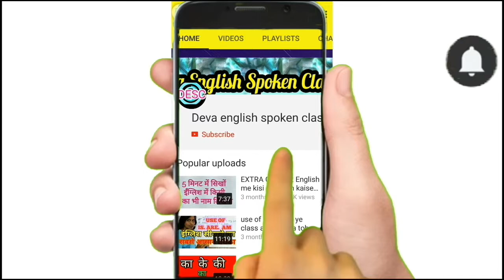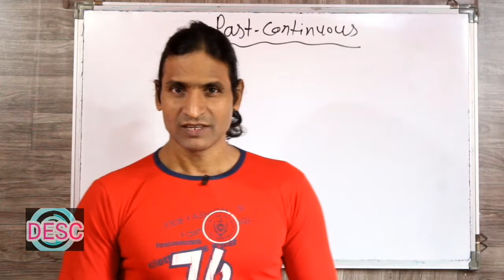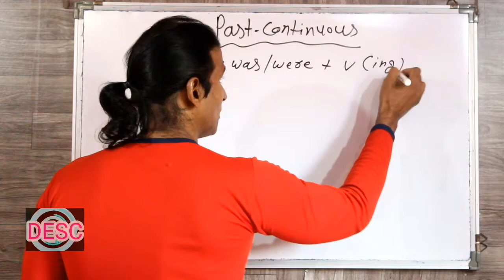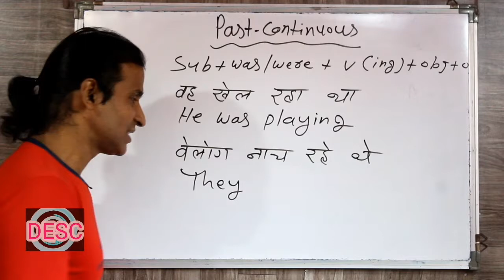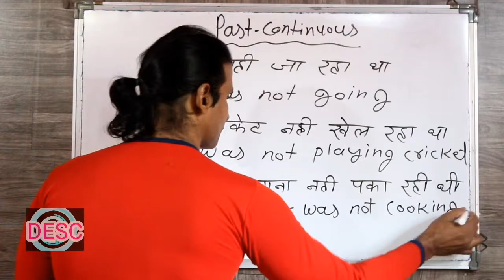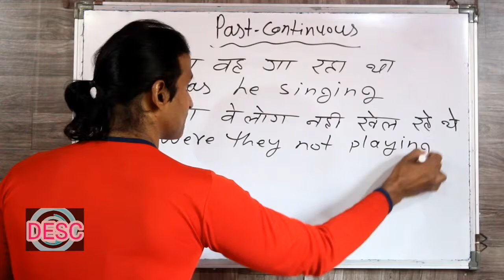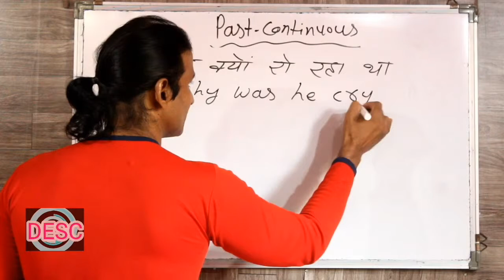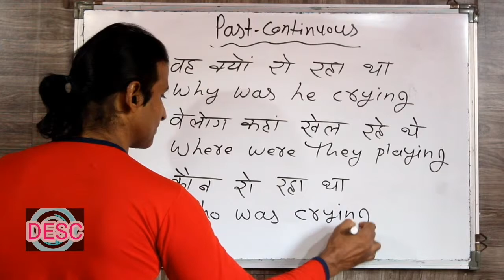CLASS 105 PAST CONTINUOUS TENSE english sikhne ka sabse asaan tarika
dosto ye hamara education channel hai jisme english asaani se sikhne ke tarike bataye jaate hai aur hamara har video step by step hota bilkul ek real class ki tarah dosto agar aapko achha lage toh like karna share karna comment karna aur mere channel ko subscribe kar dena agar aap english sikhna chahte hai toh deva english spoken class ka regular video dekhiye ENGLISH SIKHNE KA SABSE ASAN TARIKA english kaise sikhe hindi se english kaise sikhe